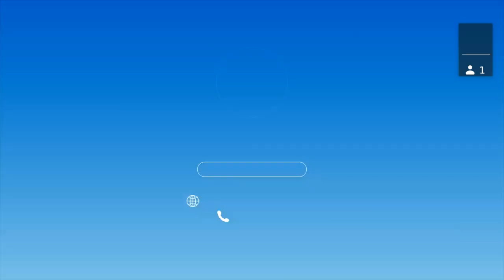Car Owner Virus Revisited Part 1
Car Owner Virus Revisited:
The most epic podcast from tv celebrities, podcasters/media and influencers/shop owners from the car world will be joining us!!
Mike Linner and Jeff Thisted- Introduction
Kevin Oeste-SEMA 360 Host-Golden Voice At SEMA-V8 Speed & Resto Shop-V8 Radio Podcast
Cherielynn Westrich- Overhaulin
 Ben Bright-Overhaulin
William Jennings Lockwood- Kindig-It Design
Frank Fanelli-Bitchin Boot Camp Winner-Kindig-It Design
Jaime Hjelm  Bitchin Boot Camp-Co Owner at Wicked Wrench Co
McKinlee Thacker Riley-Bitchin Bootcamp-Square Shop
Joe Zolper- Garage Squad
Ron Gregurich- Garage Squad
Kingster-Garage Squad
Cy-Garage Squad
Mike Cotten-Faster With Finnegan
Shag Arrington Iron Resurrection
Sam Mahdavi- Sam's Garage on Mavtv and MotorTrend
David Ankin-Toymakerz
6:49 PM Dwayne Mattox-Miller Welders and You will find out soon!!

This is part 1 of 3. Our podcast went 5 hours!!!